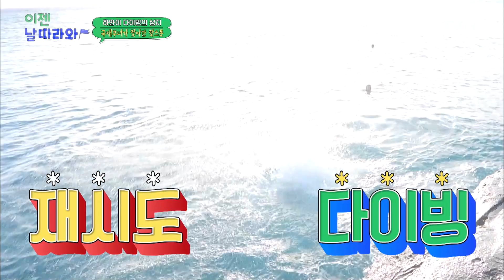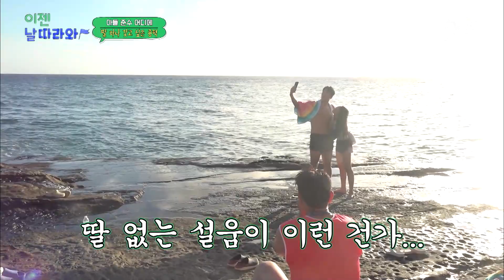재시 부녀의 힐링 = 바다 물놀이♥︎ 하와이 해변에서의 다이빙 레쭈고! 이젠날따라와 EP.4 | tvN STORY 221014 방송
이젠 날 따라와 EP.4

이젠 내가 데려갈게!
1세대 랜선 조카들의 은혜갚기 여행 리얼리티

매주 [금] 저녁 9:00 tvN, tvN STORY 동시 방송